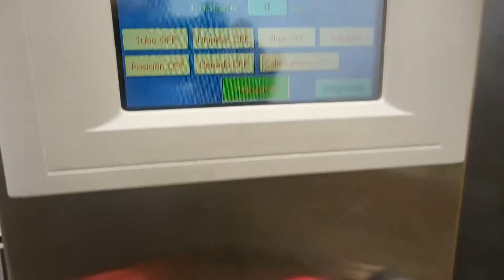llenadora de tubos Cima